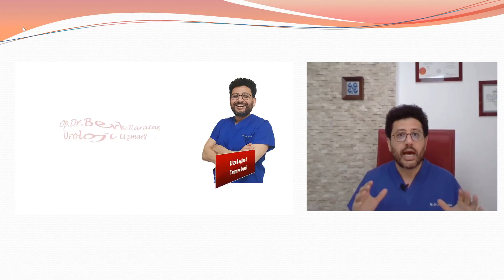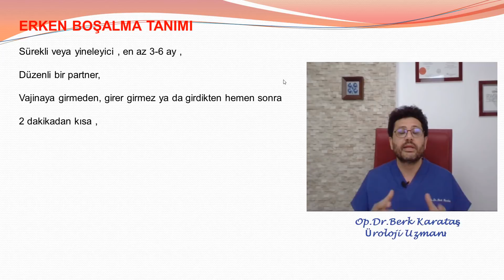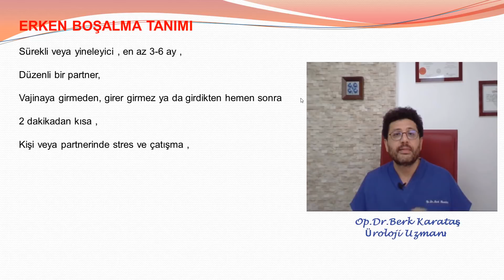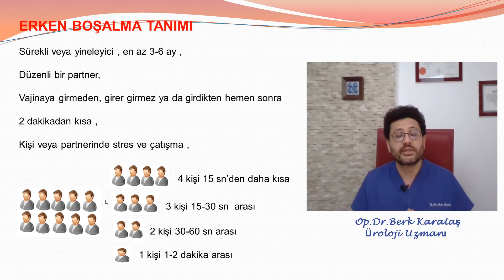Erken Boşalıyorum-2 Bende Erken Boşalma Var mı?